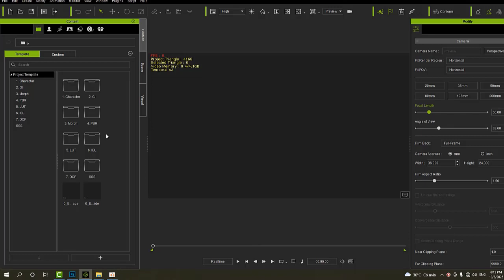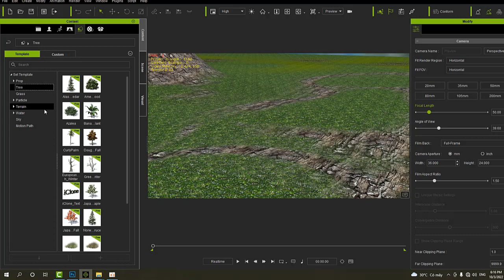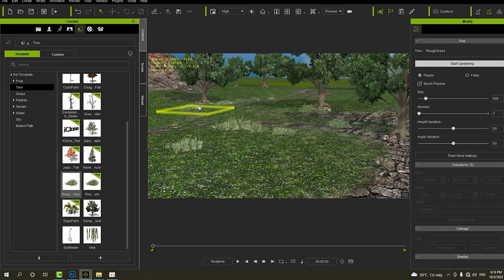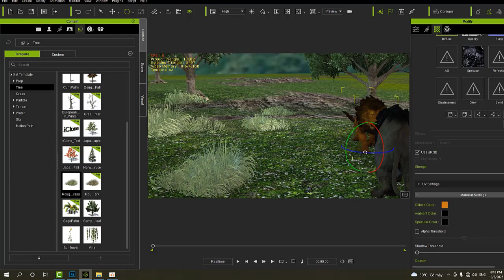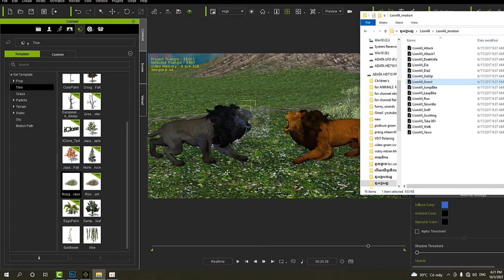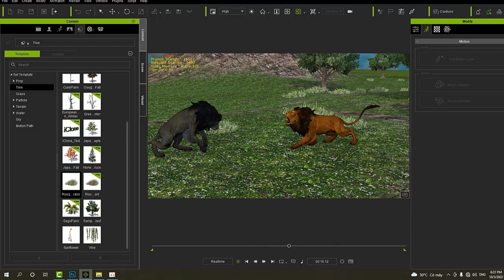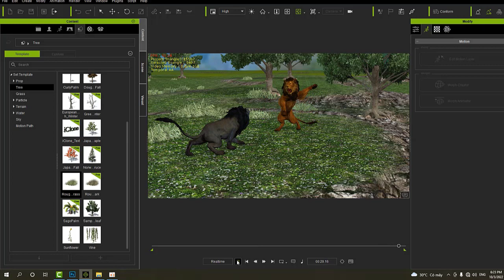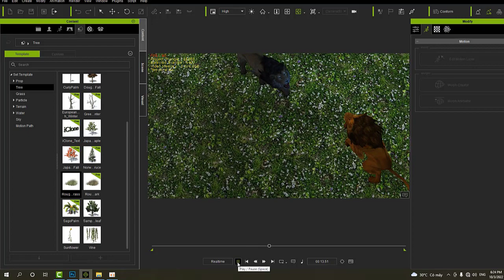Fighting between lions , Animation 3d